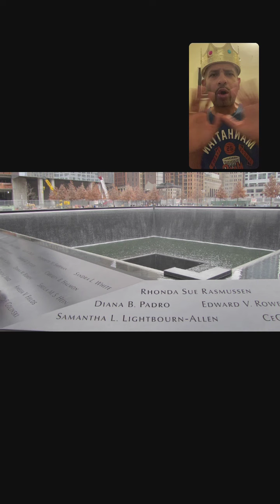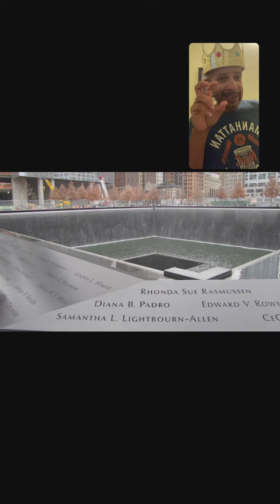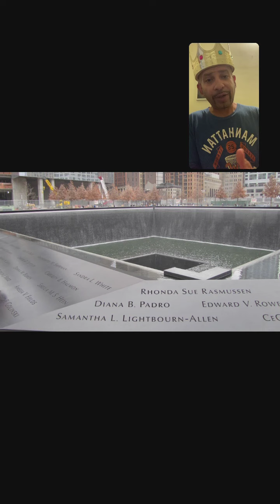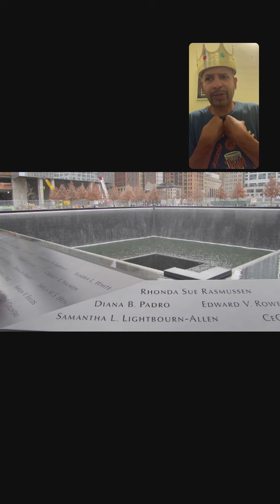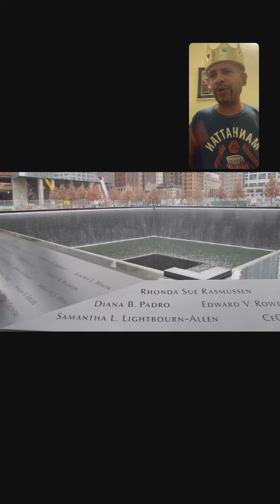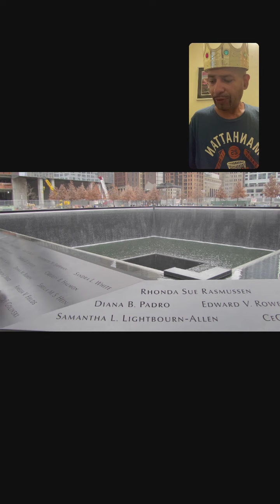Four Types of Self-care.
Physical, Mental, Social, & Spiritual. NOTICE:
The use of this copyrighted video material is strictly used for critical analysis and educational. Furthermore; any video from this channel may or may not at any time contain in full or in art, a series or multiple series of derivative works which are LEGAL under FAIR USE LAW.  Follow @stopthebullying_together and put an end to bullying together 🤝⁠